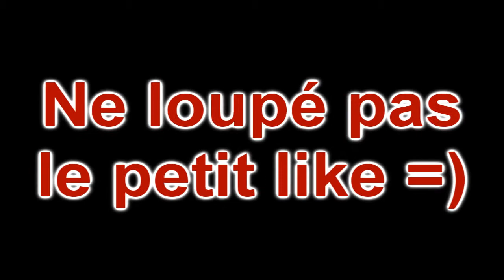Semaine spéciale Far Cry 3 Blood Dragon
Comme c'est indiqué dans le titre cette vidéo annonce une semaine spéciale Far cry 3 Blood Dragon en espérant que sa vous plaira je vous ai mis un petit "trailer" pour vous mettre l'eau à la bouche (et pas autre part ^^)